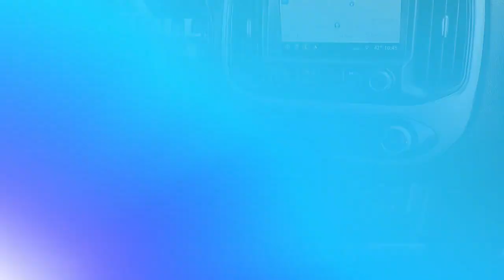Certified 2021 Chevrolet Colorado 4WD LT, Langhorne, PA P16030-A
Welcome to ReedmanToll Auto World, Langhorne, PA. EVERY VEHICLE PURCHASED AT REEDMANTOLL COMES WITH A 2 YEAR MAINTENANCE PLAN! We treat the needs of each individual customer with paramount concern. We know that you have high expectations, and as a car dealer we enjoy the challenge of meeting and exceeding those standards each and every time. Allow us to demonstrate our commitment to excellence! 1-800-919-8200 ReedmanToll.com Take home this Chevrolet Colorado 4WD LT, and you will have the power of 4WD. It's a great feature when you need to drive over tricky terrain or through inclement weather. This 2021 Chevrolet Colorado has such low mileage it has been parked more than driven. The 2021 Chevrolet exterior is finished in a breathtaking Maroon, while being complemented by such a gorgeous Black interior. This color combination is stunning and absolutely beautiful! The quintessential Chevrolet -- This Chevrolet Colorado 4WD LT speaks volumes about its owner, about uncompromising individuality, a passion for driving and standards far above the ordinary. While every reasonable effort is made to ensure the accuracy of this information, we are not responsible for any errors or omissions contained in these pages. Please verify any information in question with dealer.

[RLVID:84541:3c22c34471df652f:094516d628dc9694:1]